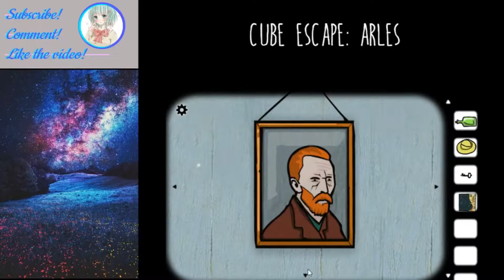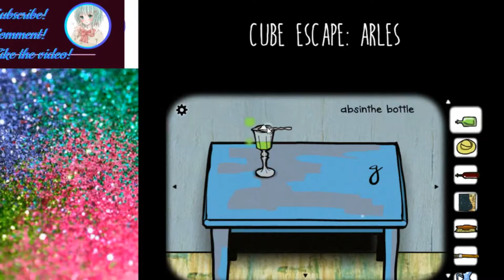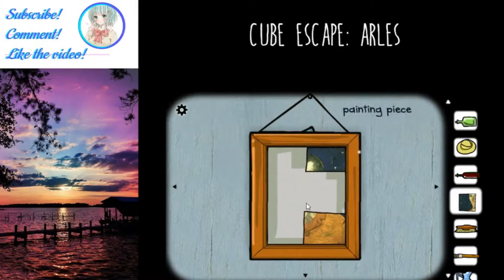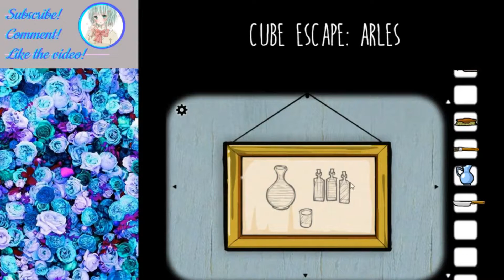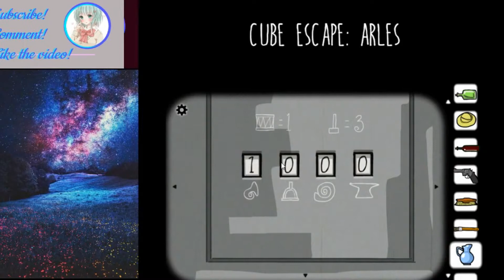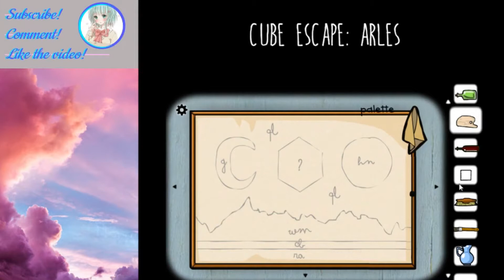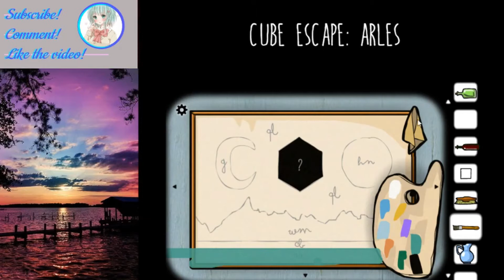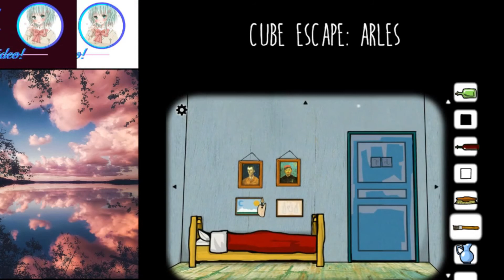Cube Escape Arles Walkthrough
This time around, I am going to make walk throughs/guides for all of the rusty lake/cube escape games! (another one of my favourites!)